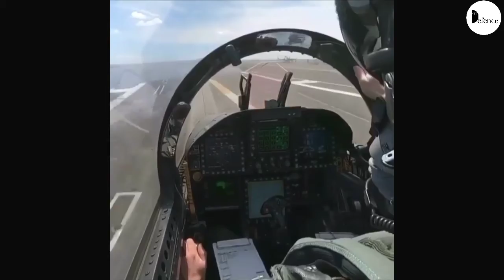A fighter jet pilot drinks in sky and more aviation video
इस वीडियो में मैने दुनिया के सबसे खतरनाक प्लेन एक्सीडेंट में बाल बाल या सौभाग्य से बचने वाले लोगों का वीडियो क्लिप साझा किया है।

00:00  Aeroplane emergency landing on a local road
00:36 six f35 and B-52 flying in formation
01:44 B-52 Low Fly pass
02:40 aeroplane Safely land with both fail engine
03:12 can pilot drinks when he is in flying fighter jet
04:08 Emergency slide opening
04:24 mig 29 low fly pass video
05:01 fighter jet take off from aircraft carrier cockpit video

1. Aeroplane crash video
2. Aeroplane crash in airshow
3. Two sea plane hits each other and crash
4. Pilot compilation
5. Fanny Aeroplane fail

                              👉  IMPORTANT
🔴 I try to always state the submitter/owner of the original clips.